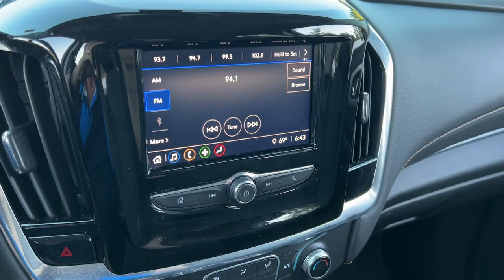2020 Chevrolet Traverse Wilmington, New Castle, Newark, Hockessin, Claymont, DE 220509A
Satin Steel Metallic Used 2020 Chevrolet Traverse available in Wilmington, Delaware. Servicing the New castle, Newark, Hockessin, Claymont, DE area.

Diver Chevrolet
2101 Pennsylvania Ave

Recent Arrival! CARFAX One-Owner. Clean CARFAX. 18/27 City/Highway MPG Odometer is 9858 miles below market average!Chevrolet Certified Pre-Owned Details:* Transferable Warranty* Powertrain Limited Warranty: 72 Month/100,000 Mile (whichever comes first) from original in-service date* Warranty Deductible: $0* Vehicle History* 172 Point Inspection* 24 months/24,000 miles (whichever comes first) CPO Scheduled Maintenance Plan and 3 days/150 miles (whichever comes first) Vehicle Exchange Program. SiriusXM 3-month trial subscription.* Limited Warranty: 12 Month/12,000 Mile (whichever comes first) from certified purchase date* Roadside AssistanceDiver shoppers come from all over the region, not just Delaware. We have dedicated, long-time customers from all over the Delaware Valley and well beyond. We recently celebrated our 100th anniversary. Please check out our fantastic reviews on websites such as Google, DealerRater.com, Cars.com and CarGuru just to name a few. As you can, see we price our vehicles consistently below our competitors. Find out for yourself why everyone loves Diver Chevrolet.